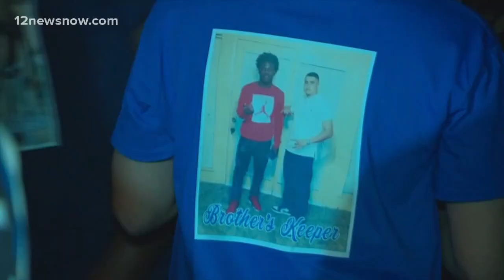Suspect arrested after fatal North Texas party shooting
Brandon Ray Gonzales was arrested on October 28.